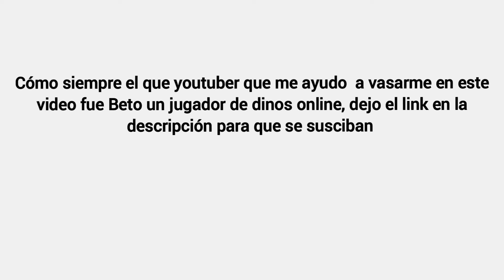oviraptor vs hellound (Dinos Online)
del canal de Beto por si quieres ir a visitar